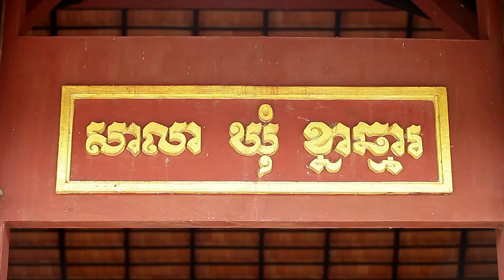Voting and ID Card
Please remember that you need to bring your national ID card or other equivalent document that can be used to verify your identity in order to go to vote on June 03, 2012. Your voting information card cannot be used to verify your identity.